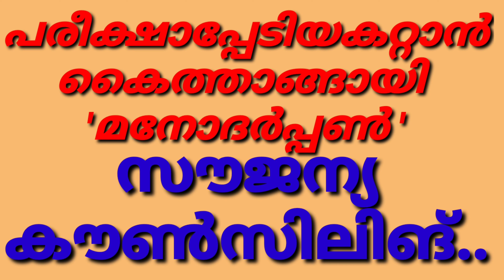പരീക്ഷാപ്പേടിയകറ്റാൻ ,'മനോദർപ്പൺ', സൗജന്യ കൗൺസിലിംഗ്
EXAM ANXIETY,COUNSELLING FOR MANAGING EXAM ANXIETY,MANODARPPAN,MANAGING EXAM ANXIETY MANODARPPAN